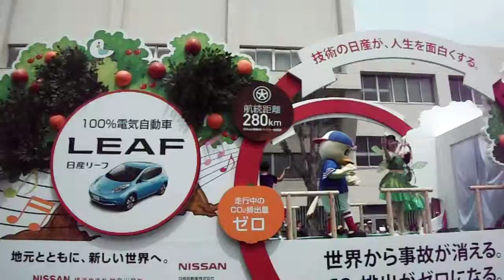DSCF4093ザよこはまパレード20160503国際仮装行列15神奈川県日産自動車グループ